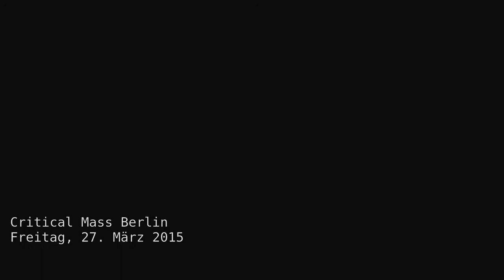Critical Mass Berlin 27.03.2015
Die gut besuchte Freitags-Critical Mass bei viel zu schlechtem Wetter.